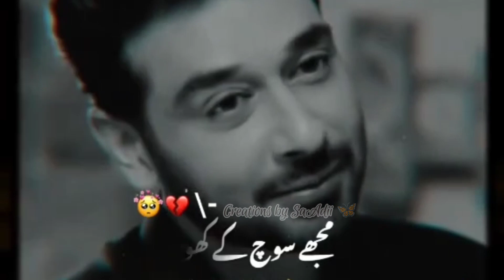sad urdu poetry status|Creations by SaAdii 🦋